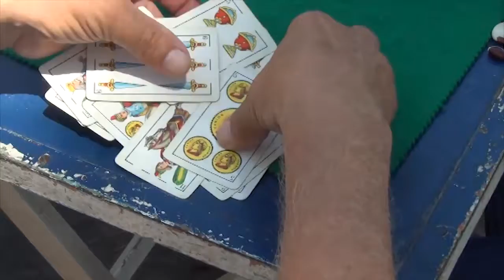JOCS TRADICIONALS JUBILATS